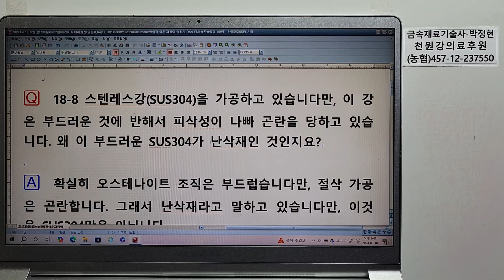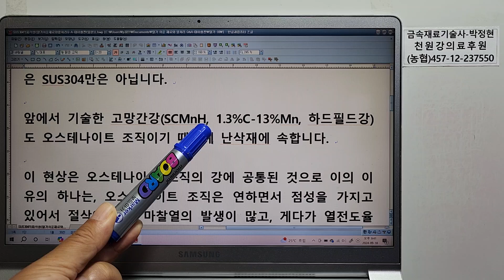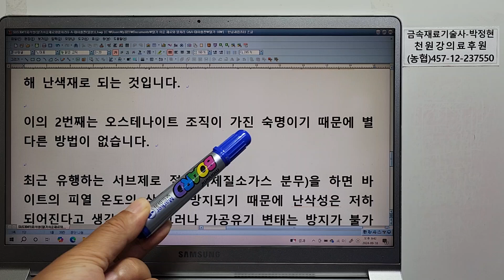금속재료1340-283알기쉬운재료와열처리Q&A SUS304의 피삭성 난삭재 오스테나이트 고망간강 SCMnH 하드필드강 마찰열 열전도율 1/3 피열 가공유기 마르텐사이트 SRIT